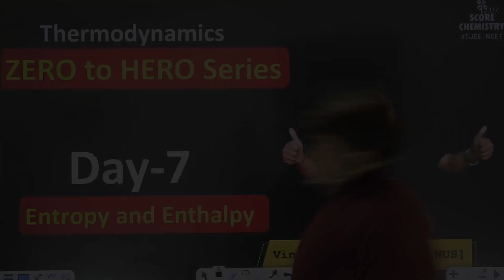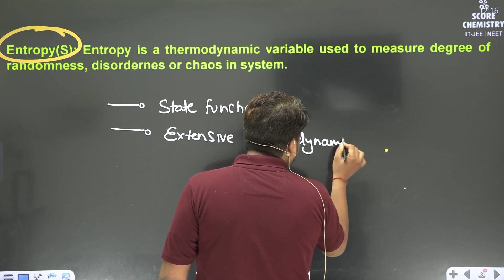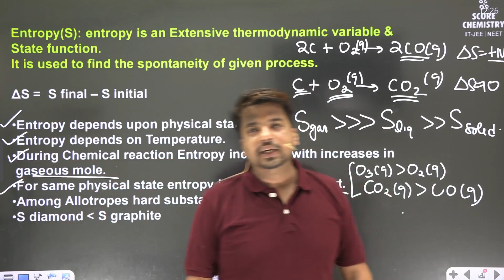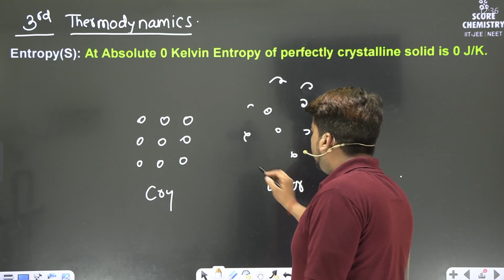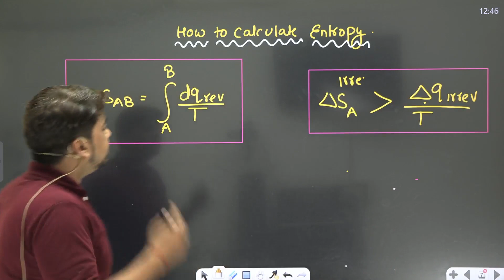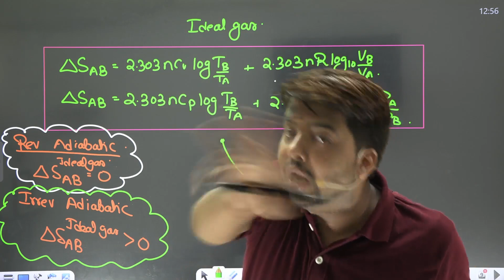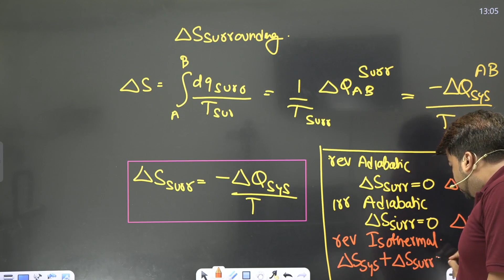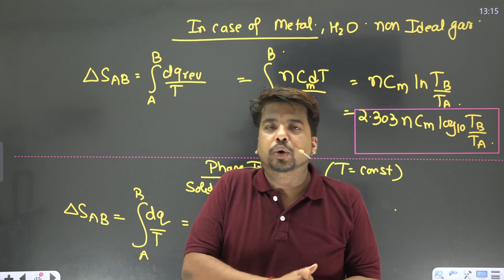Entropy Class 11th Chemistry | Lecture 6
Hello Dear Students, welcome to score chemistry youtube channel, In this video Vineet Dwivedi Sir is Discussing about entire concept behind entropy. Entropy helps us to calculate spontaneity of system. entropy is defined as a parameter to measure randomness  or disorderness in system.
This portion is very important for IITJEE and NEET Exam. I request all our viewer to subscribe and love our videos and Channel So that we remain motivated to make such video content in future and I promise you to be your Honest partner in your IIT-JEE and NEET preparation Journey till the end.
Entropy and the Second Law of Thermodynamics are fundamental concepts in the field of thermodynamics,
Entropy:
Entropy is a thermodynamic property that represents the degree of disorder or randomness in a system. It is a measure of the number of possible microscopic configurations a system can have while maintaining its macroscopic properties (e.g., temperature, pressure, and volume). In simple terms, it quantifies the amount of thermal energy that is unavailable to do work. Entropy is denoted by the symbol "S."

Key points about entropy:
Entropy tends to increase over time in isolated systems. This is often described as the tendency of nature to move from a state of lower entropy (more order) to a state of higher entropy (more disorder).
The concept of entropy is closely related to the concept of probability. Systems are more likely to be found in states with higher entropy because there are more ways to arrange the particles in a disordered state.
Entropy is used to define the Second Law of Thermodynamics.
Second Law of Thermodynamics:
The Second Law of Thermodynamics is one of the fundamental principles in thermodynamics. It can be stated in several different ways, but a common statement is as follows:

"In a closed system, the total entropy of the system tends to increase over time. In other words, natural processes lead to an increase in disorder or randomness."

Key points about the Second Law of Thermodynamics:

It implies that energy spontaneously tends to disperse and that heat naturally flows from hot to cold objects.
It explains why certain processes are irreversible, such as the melting of ice or the expansion of a gas into a vacuum.
The Second Law of Thermodynamics also has practical implications, including the concept of energy efficiency and the limitations of perpetual motion machines.
In summary, entropy is a measure of disorder and randomness in a system, while the Second Law of Thermodynamics states that the total entropy of a closed system tends to increase over time, indicating the natural tendency of the universe to move towards a state of greater disorder and lower energy availability. This law has profound implications for understanding and explaining various natural processes and phenomena.
entire concept is deeply explained in video lecture